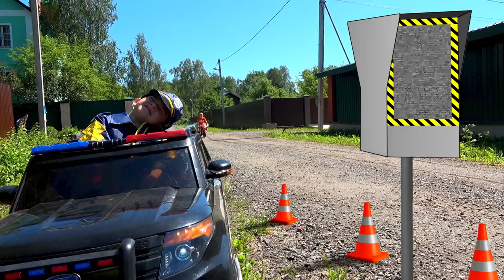Baby biker Super Lev and Story with Sidewalk Cops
Sidewalk cops ride on Police car funny stories about Baby biker Super Lev.